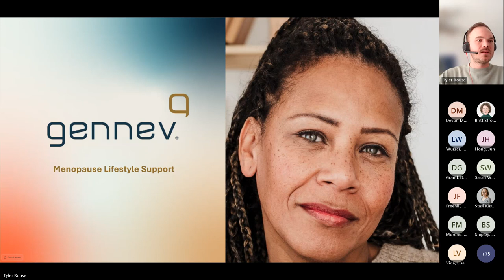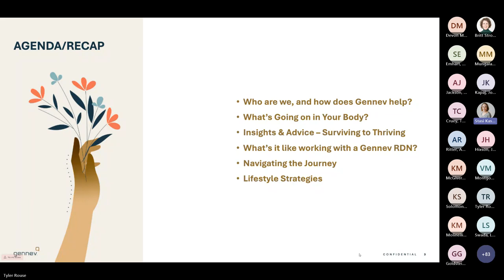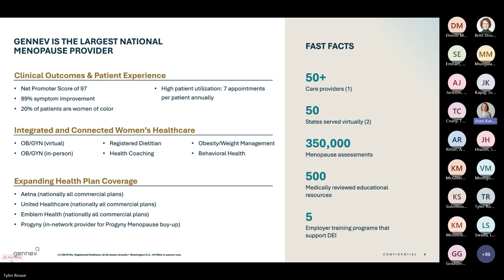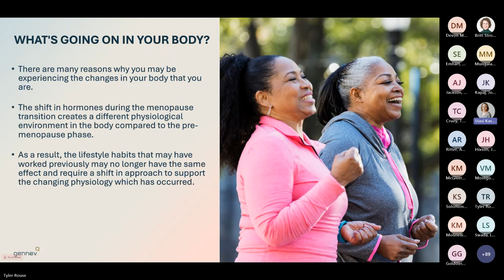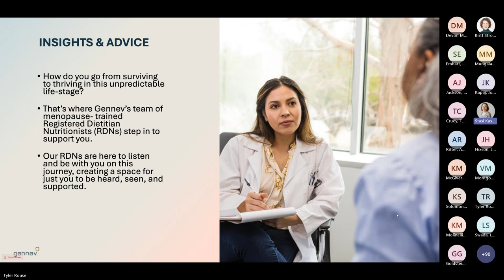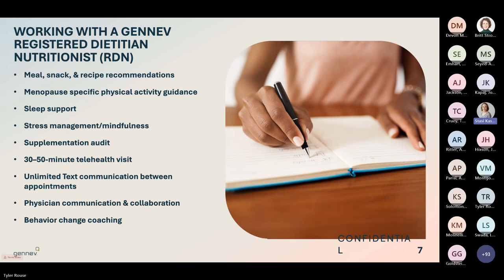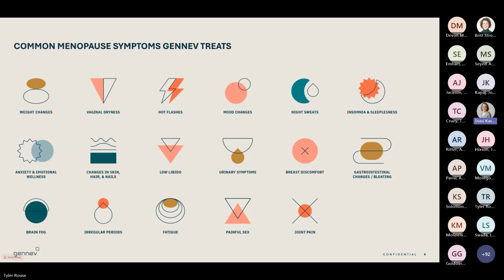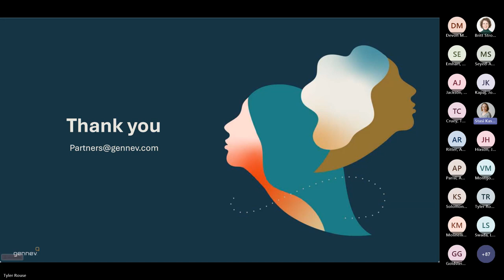Navigating Menopause - A Lifestyle Support Webinar for Women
Join us for an informative and empowering webinar designed to provide invaluable support and guidance for women navigating the journey of menopause. Menopause is a natural and significant phase in a woman's life, marked by various physical and emotional changes. This webinar aims to offer practical insights, expert advice, and lifestyle strategies to help you embrace this transition with confidence and vitality.